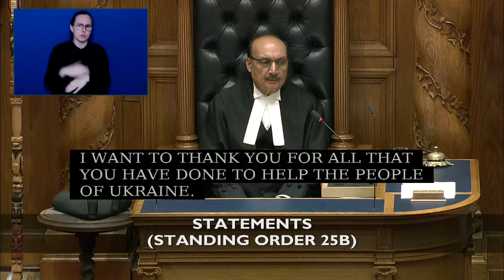NOV 30 2023 Statements Trevor Halford